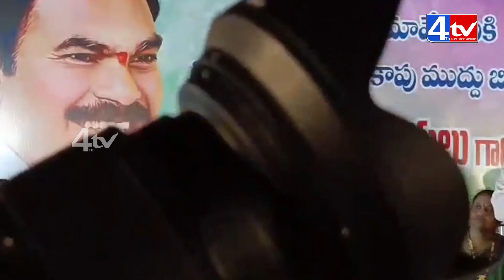నువ్వు చెడ్డపని చేస్తే నీ కులానికే చెడ్డపేరు జాగ్రత్త | Thota Trimurthulu Speech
4th TV News is a 24 hour Telugu news channel with primary focus to get the latest news, breaking news and world wide updates to its viewers. A leading news channel providing live coverage of international news, business news, celebrity news, political happenings & sport updates.

With path breaking success on running special shows like Public Talks, Celebrity Interviews. 4th TV always ensured to be at its edge to deliver right content at right time to its viewers.